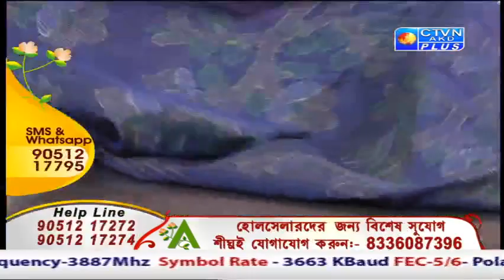ABORON EXCLUSIVE CTVN Programme on Dec 27, 2019 at 7:00 PM